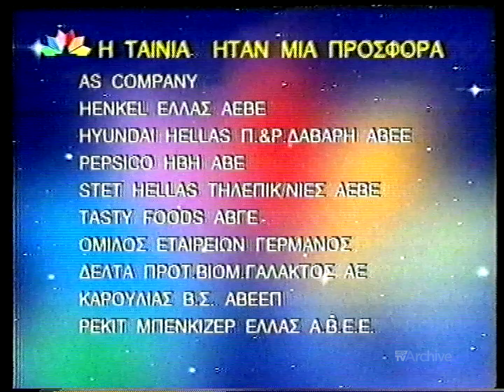STAR - Sponsors (2000-2001)